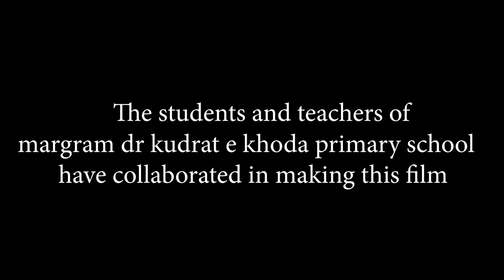TanTanTanGanti Baje SchoolKi.byJatinPandit(composer)videostudio firdous.InternationalLiteracyDay8Sep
song credit
TanTanTan Ganti Baje School Ki..byJatin Pandit(composer)
this film is dedicated to all my favorite students,respected teachers. and respected my parents md Saider rahman.nur nehar
this film was inspired by my wife,and my brother.Nur ahmmed.and also my respected sir -kishore mondal.(a.i of schools) Chinmoy sahana.(s.i.s r hat east)
          studio firdous
directed by-Nur mohammad (assistant teacher)
Margram dr kudrat e khoda primary school
Rampurhat east circle.birbhum.westbengal.pin 731202.
produce by-Nur mohammad
cinematography-Sayan.tapas
                   special thanks-Mouli
and the students and teachers of margram dr kudrat e khoda primary school
Free and compulsory education to all children up to the age of fourteen is a constitutional commitment in India. The Parliament of India had passed the Right to Education Act in 2009 through which education has become a fundamental right of all children of the age group 6-14 years.and now from pre primary.Efforts made by the Central and State Governments have resulted in an increase in enrolment but the goal of universal school education in the real sense is still a far distant dream. Unless the efficiency of the primary level of education is improved the higher levels of education cannot be expected to receive a quantum jump in enrolment.The site presents details of the recent initiatives undertaken in the field of Education in India including the evolution of education policy from the period 1966 to 2020. Comprehensive information is presented on all the Centrally Sponsored Schemes, such as DPEP, SSA, RMSA, Samagra Shiksha, and other such programmes. Site Also presents review of School Education Quality Index (SEQI), Performance Grading Index (PGI) & Sustainable Development Goals (SDG). Details of Prime Minster’s Posh Yojana, previously known as mid-day noon meal scheme is also presented. In a separate section, details of second National Achievement Survey (November 12, 2021) to be conducted by the NCERT is presented.n addition to the child population, the site also presents comprehensive statistics on all the levels of education including Unified District information System for Education (U-DISE) & All India Survey on Higher Education (AISHE). A separate section deals with district plans with focus on planning methodology under Samagra Shiksha & presents critical review of plan formulation under flagship Samagra Shiksha Abhiyan launched in 2018 by  the Government of India.(source-education for all  in India)
                           Recent UNESCO Updates
UNESCO revealed in its 2017 Global Education Monitoring Report that around 264 million youngsters do not attend school. An additional $39 billion is needed annually to enhance the quality of schools worldwide. This will provide 2.2 billion children globally with equal access to learning. At present, only 83 percent of students who attend school are able to finish elementary education, and a low of 45 percent of kids 15 up to 17 years old complete the secondary level.[25] UNESCO Director-General Irina Bokova stated in an official statement that "Education is a shared responsibility between us all: governments, schools, teachers, parents and private actors." Accountability describes how mentors teach, students learn, and bureaucracies take action.[26] The World Bank highlighted the global learning crisis in 2017, emphasizing the fact that millions of learners from different parts of the world in underdeveloped and developing nations are confronted with problems of lost opportunities and low wages since primary as well as secondary schools fail in educating these students properly.[27]